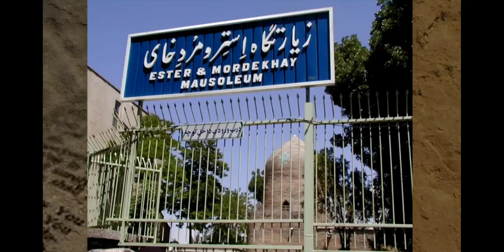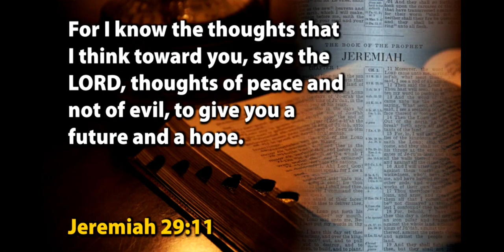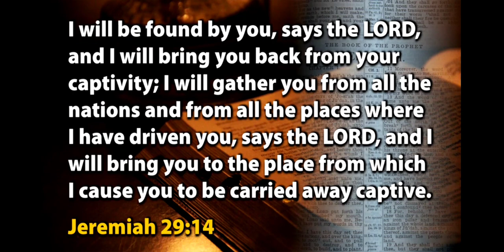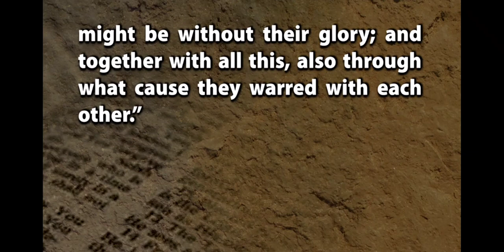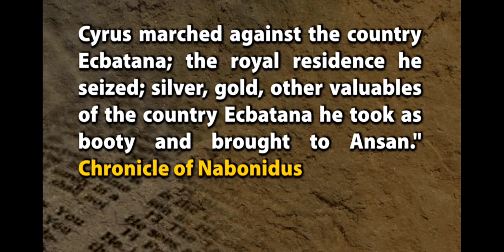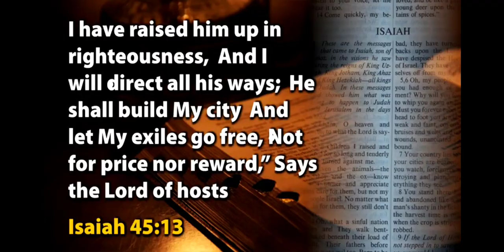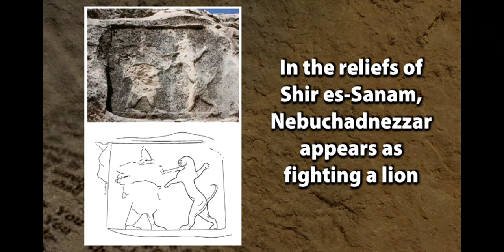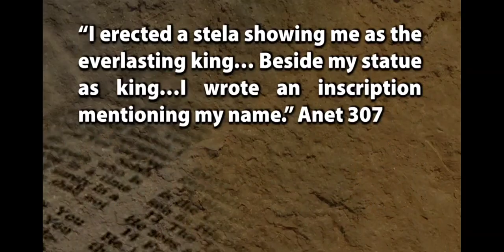Cyrus of Medo-Persia as a Christ figure?? 🤔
I am doing this for much more than a social media platform, I am truly devoted to the truth no matter where that leads..
This is an educational platform for: History, the Sciences, Bible Study, Religion, Politics, Just Life, and much more…
Always devoted to my Lord and Savior Jesus Christ, who was born, lived, was found guilty of nothing except he was hated by the Pharisees, so innocent, died on a cross at Calvary, after buried for 3 days and 3 nights He resurrected on the 3rd day, and ascended into heaven, and sits down on the throne as the judge of all. Knowing The one true God, our creator is the most comforting thing ever.
God Bless.

While Cyrus may have been influenced by the religion of his gods (see Ezra 1:7), including the emerging Zoroastrianism, to have respect for the God of Judah, it appears that Cyrus was motivated by the Spirit of the Lord to send the Jews back to their homeland.
Bible Questions Answered
Menu icon
FIND OUT
How to go to Heaven
How to get right with God
Home Content Index People in the Bible Old Testament Individuals Cyrus
QUESTION
Who was Cyrus in the Bible?
Cyrus Bible
audio
ANSWER

Cyrus is a king mentioned more than 30 times in the Bible and is identified as Cyrus the Great (also Cyrus II or Cyrus the Elder) who reigned over Persia between 539—530 BC. This pagan king is important in Jewish history because it was under his rule that Jews were first allowed to return to Israel after 70 years of captivity.

In one of the most amazing prophecies of the Bible, the Lord revealed Cyrus’s decree to free the Jews to Isaiah. One hundred fifty years before Cyrus lived, the prophet calls him by name and gives details of Cyrus’ benevolence to the Jews: “This is what the Lord says to his anointed, to Cyrus, whose right hand I take hold of to subdue nations before him . . . ‘I summon you by name and bestow on you a title of honor, though you do not acknowledge me’” (Isaiah 45:1, 4; see also 41:2-25; 42:6). Evincing His sovereignty over all nations, God says of Cyrus, “He is my shepherd and will accomplish all that I please” (Isaiah 44:28).

Cyrus’s decree releasing the Jewish people, in fulfillment of prophecy, is recorded in 2 Chronicles 36:22–23: “Now in the first year of Cyrus king of Persia, that the word of the LORD by the mouth of Jeremiah might be fulfilled, the LORD stirred up the spirit of Cyrus king of Persia, so that he made a proclamation throughout all his kingdom and also put it in writing: ‘Thus says Cyrus king of Persia, “The LORD, the God of heaven, has given me all the kingdoms of the earth, and he has charged me to build him a house at Jerusalem, which is in Judah. Whoever is among you of all his people, may the LORD his God be with him. Let him go up.”’” Other Old Testament books that mention Cyrus include Ezra and Daniel.

King Cyrus actively assisted the Jews in rebuilding the temple in Jerusalem under Zerubbabel and Joshua the high priest. Cyrus restored the temple treasures to Jerusalem and allowed building expenses to be paid from the royal treasury (Ezra 1:4–11; 6:4–5). Cyrus’s beneficence helped to restart the temple worship practices that had languished during the 70 years of the Jews’ captivity. Some commentators point to Cyrus’s decree to rebuild Jerusalem as the official beginning of Judaism.

Cyrus the Great, also called Cyrus II, (born 590–580 bce, Media, or Persis [now in Iran]—died c. 529, Asia), conqueror who founded the Achaemenian empire, centred on Persia and comprising the Near East from the Aegean Sea eastward to the Indus River.
He is also remembered in the Cyrus legend—first recorded by Xenophon, Greek soldier and author, in his Cyropaedia—as a tolerant and ideal monarch who was called the father of his people by the ancient Persians. In the Bible he is the liberator of the Jews who were captive in Babylonia.
The Cyrus Cylinder is an ancient clay cylinder, now broken into several pieces, on which is written a declaration in Akkadian cuneiform script in the name of Persia's Achaemenid king Cyrus the Great. It dates from the 6th century BC and was discovered in the ruins of the ancient Mesopotamian city of Babylon in 1879.